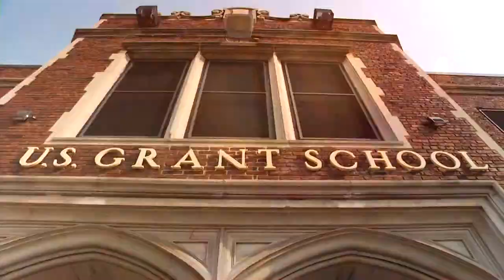MPS' U.S. Grant School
With the school year already here, Live at Daybreak wanted to say “thanks” to our local teachers.  So, our team surprised everyone at MPS' U.S. Grant School with... breakfast on us!